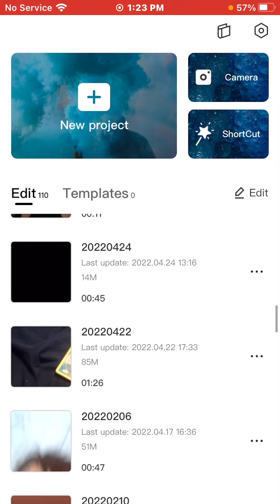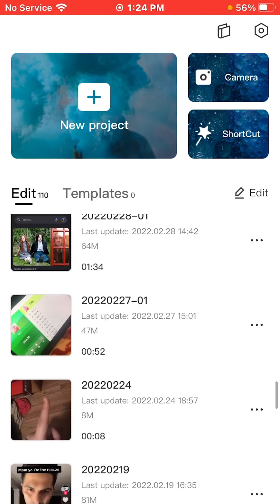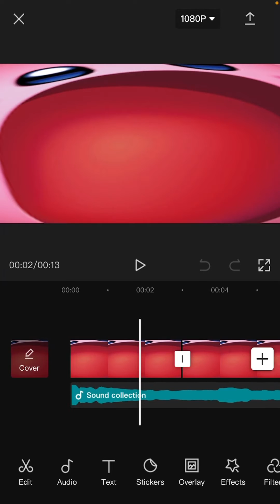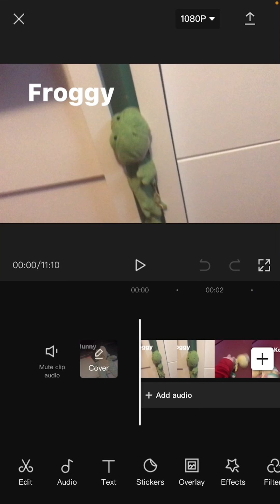Do I have an Editor￼